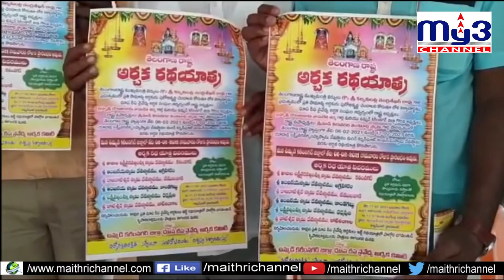ఎల్‌ఎండీకి రానున్న అర్చక రథయాత్ర MY3NEWS 07-02-2021 8PM